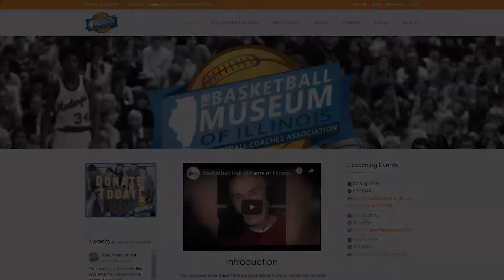IBCA Basketball Museum of Illinois Introduction Video